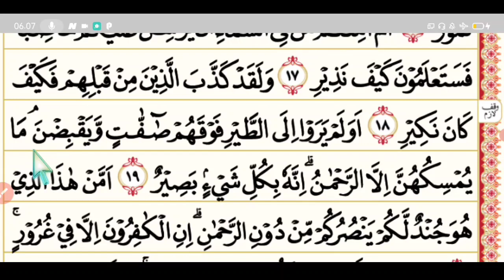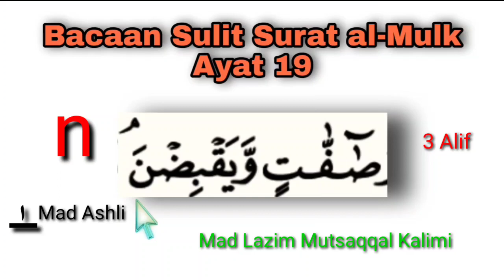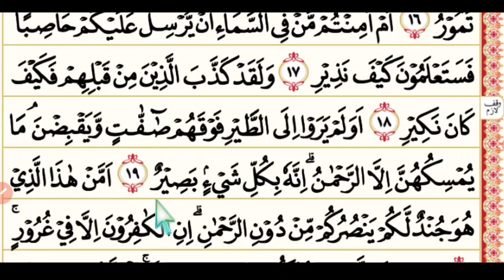Bacaan Tersulit dalam Surat al-Mulk, Mad Lazim Mutsaqqal Kalimi & Berhenti Pada 2 Sukun